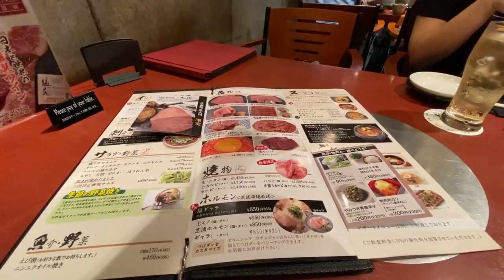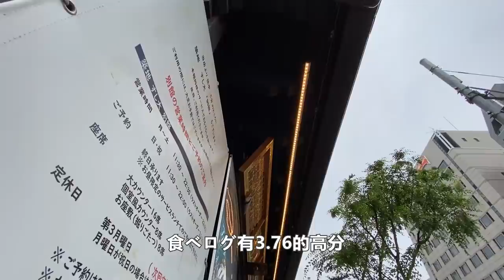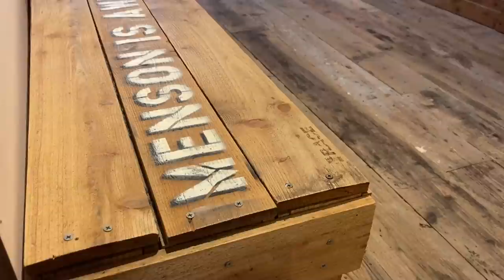東京燒肉、炸豬排、拉麵、壽司、天丼名店五選｜東京自由行｜東京美食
🤤東京燒肉、炸豬排、拉麵、壽司、天丼名店五選🤤
吃貨們，全新的餐廳來囉！
Bob再次燃燒預算的新作🔥🔥🔥
而且介紹的都是觀光客愛吃的熱門選項喔～